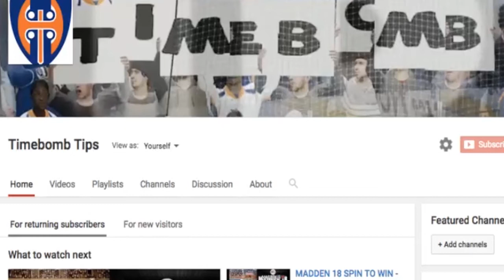NHL 18 ROAD TO DIV 1 EPISODE 2 SEASON 2 DIV 9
In the second episode i give my thoughts as i work through div 9 of hut!